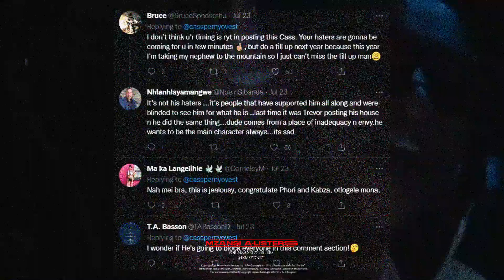Cassper Nyovest Accused of Being Jealous of Dj Maphorisa & kabza De Small